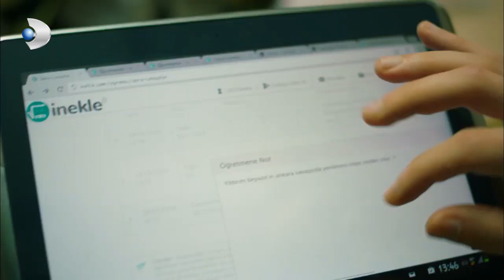Melis Öfkesini Zeynep'ten Çıkardı! - Güneşi Beklerken 41. Bölüm